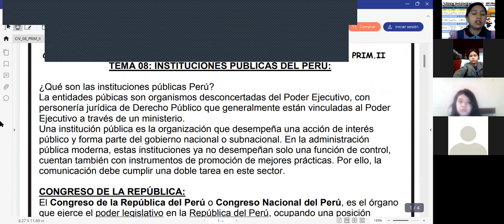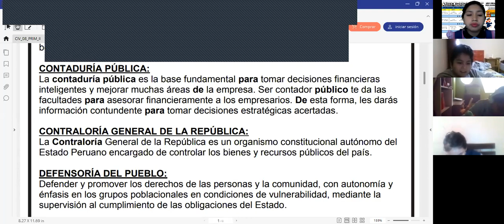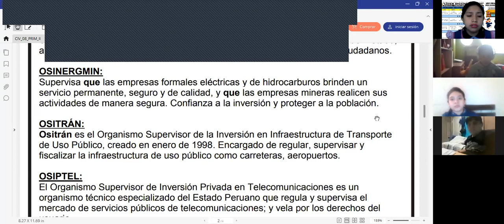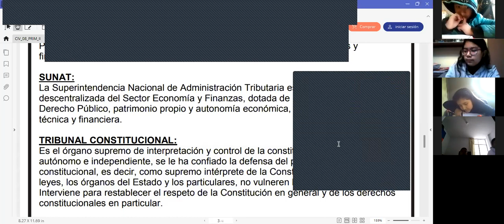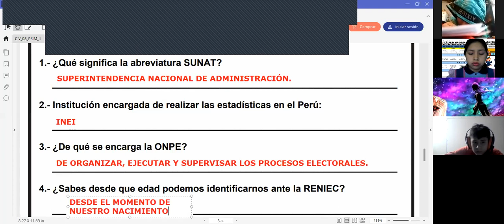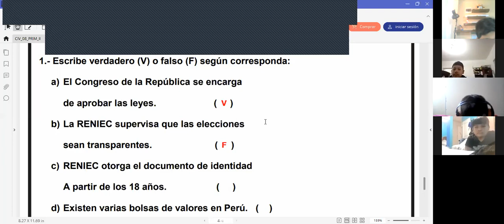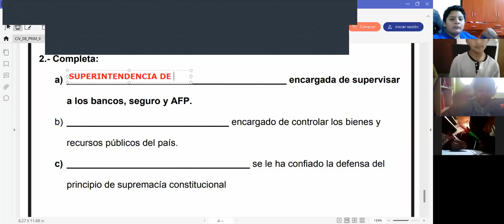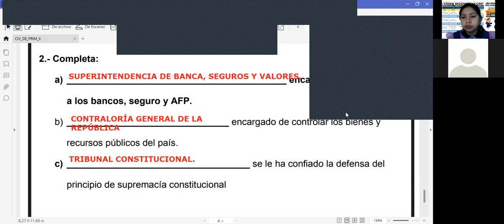CÍVICA TEMA 08: INSTITUCIONES PÚBLICAS DEL PERÚ PRIM.II